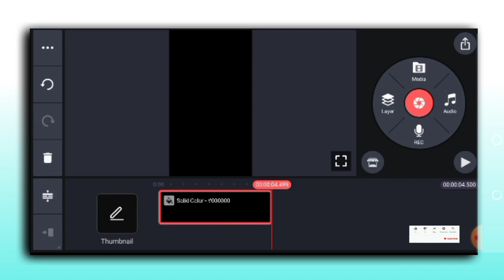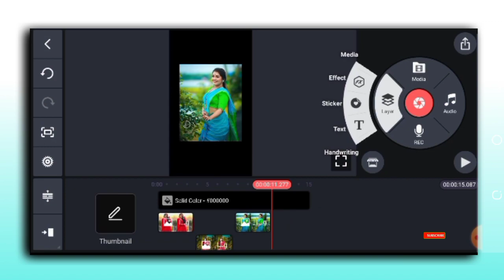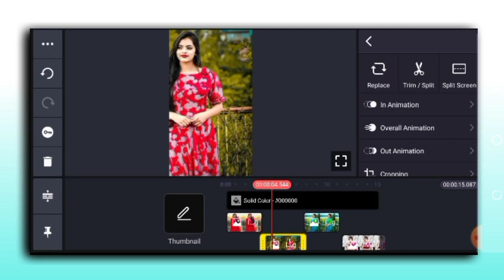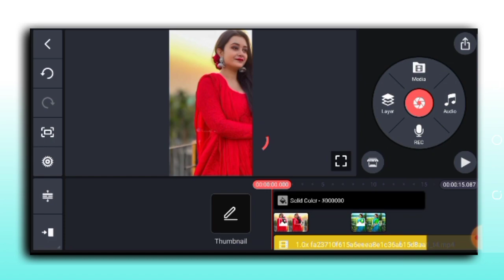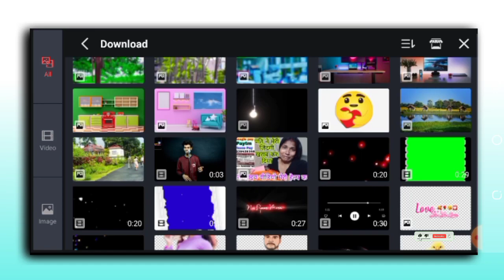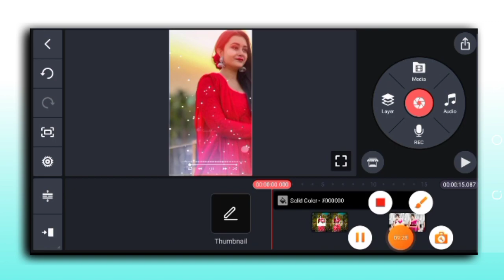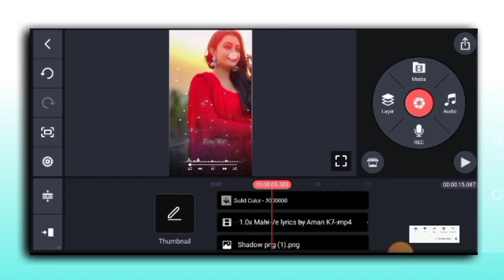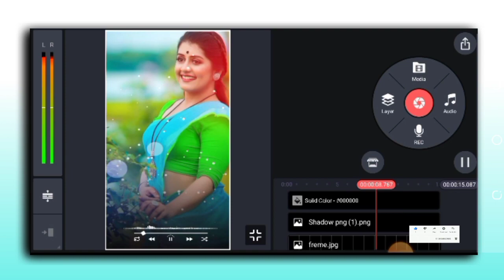New Style Whatsapp Status Video Editing In Kinemaster 2024 || Kinemaster video editing tutorial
New style whatsapp status video editing in kinemaster 2024
Trending whatsapp status video kaise banaye
whatsapp status video editing kaise kare

Hashtag???

All Material :***

Note: This channel
does not promote or encourage

I Am Rahul Khan 🙏🙏
Village : Assam
District : Marigaon